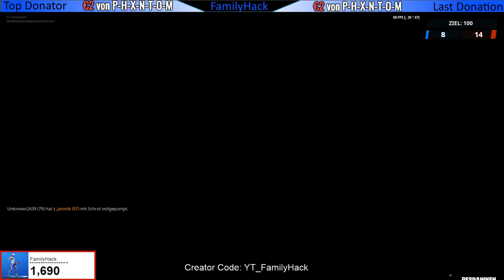Durchsuche Munitionskisten an verschiedenen benannten Orten - Skin Verlosung Freitag 18 Uhr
✅ Epic-GamerTag : YT_FamilyHack